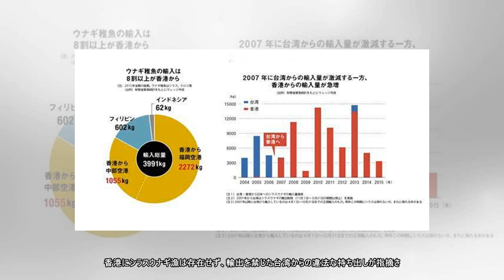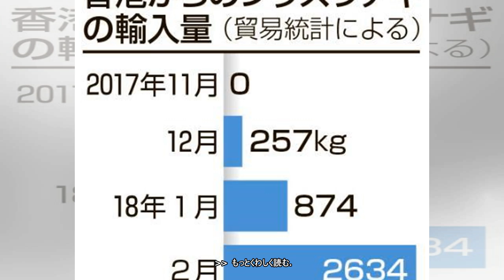香港からウナギ輸入急増